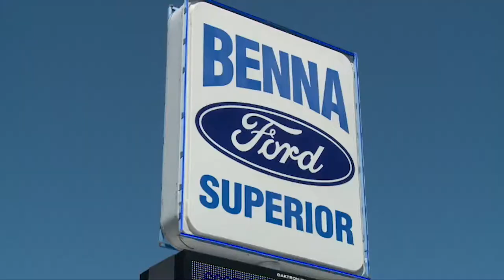Benna's Saturday Morning Cartoons - September 4th 2017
Hey everybody!  It's that time again for Benna Ford's Saturday Morning Cartoons! Up for bid is this very nice 1977 Ford F-150! All proceeds will benefit veteran causes going to the Local Chapter of the Purple Heart.  Labor day weekend is upon us and now is the time to stop in to Benna Ford whether you are looking for a new or pre-owned vehicle! Several makes and models of pre-owned cars All At $14,999! These are 2015's and 2016's which means that they still carry the balance of the manufacturers warranty! These cars have been Wisconsin Certified and also carry a 3 month / 3,000 mile Benna Warranty! We will make your next vehicle purchase so easy and our  friendly team is here to provide you an experience that is second to none! Rebates are HUGE right now and new Ford models! Take the Ford Escape for example, $4,000 Dollars in Rebates! Stop on in to your Superior Ford Dealer Benna Ford!  See you soon!

Shop Wisconsin Certified Pre-Owned Vehicles: goo.gl/s91Dux